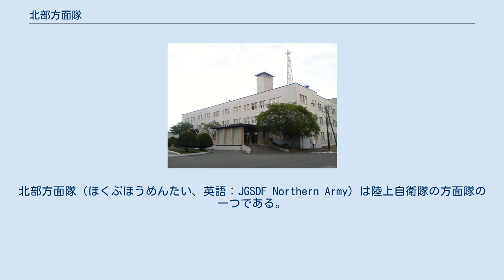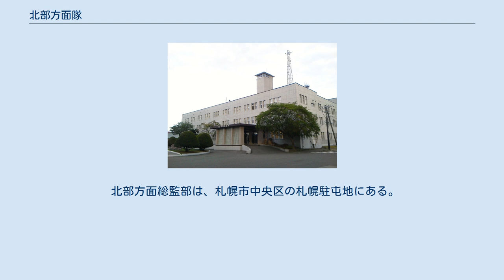北部方面隊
北部方面隊（ほくぶほうめんたい、英語：JGSDF Northern Army）は陸上自衛隊の方面隊の一つである。
 防衛大臣直轄（有事の際は陸上総隊直轄）にあり、北海道全域の防衛警備や災害派遣等を担任。
方面総監部は札幌駐屯地に置かれている。
 北部方面総監部庁舎 北部方面隊は、2個師団及び2個旅団を基幹兵力としており、管内には28個の駐屯地、10個の分屯地、4個の地方協力本部が配置されている。
 陸上自衛隊唯一の機甲師団である第7師団を傘下に持ち、特に冷戦期は対ソ戦略の最前線部隊として重視され、戦車の北転事業に伴う、本州・九州の戦車部隊からの一部転属、新装備の優先配備などが行なわれ4個師団、人員5万人、戦車600両、火砲400門/両の規模を有していた。
 冷戦終結に伴う直接的脅威の減少及び中国軍の近代化に伴う西方重視の傾向が強まっていることから逐次人員及び装備（特に火砲・戦車）の縮小が進められている。
 北部方面総監部及び同付中隊、北部方面会計隊、北部方面監察隊、北部方面資料隊改編。
 北部方面調査隊、北部方面通信隊、北部方面音楽隊（札幌駐屯地）が編成完結。
 北海道地区補給処を隷下に編合。
 第11師団を第11旅団に、第3施設団を北部方面施設隊に改編。
（詳細は当該記事を参照） 第11師団隷下の1個対戦車隊と普通科連隊1個中隊を統合、方面直轄部隊として北部方面対舟艇対戦車隊を新編。
 方面総監直轄部隊である第301保安中隊を北部方面警務隊隷下に編成替えし、第301保安警務中隊に改編。
 第2師団及び第5旅団の改編。
（詳細は当該記事を参照） 北部方面教育連隊を北部方面混成団に改編。
第52普通科連隊（真駒内駐屯地）を新編。
 北部方面総監部は、札幌市中央区の札幌駐屯地にある。